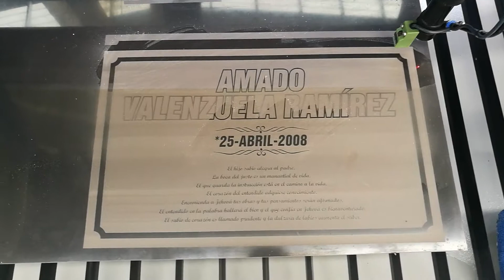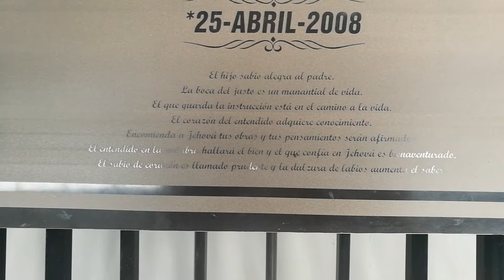JHPRO---laser machine engrave on stone